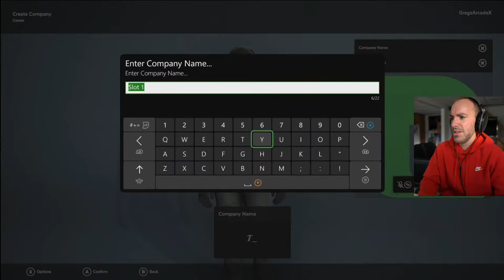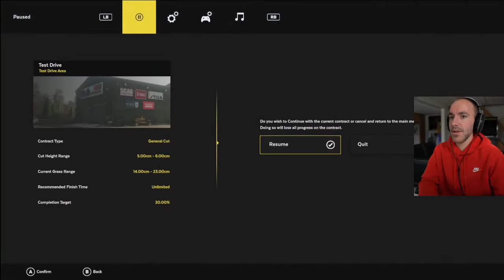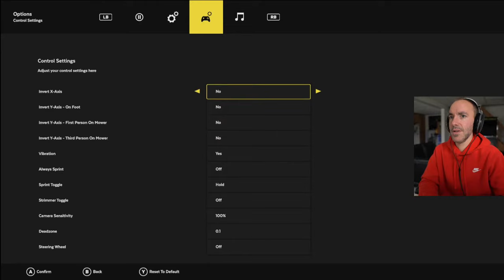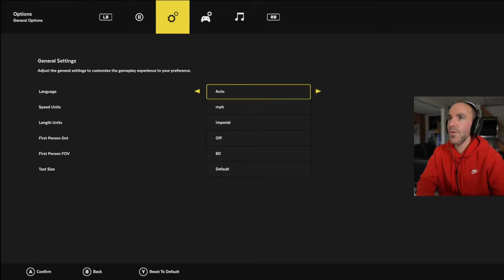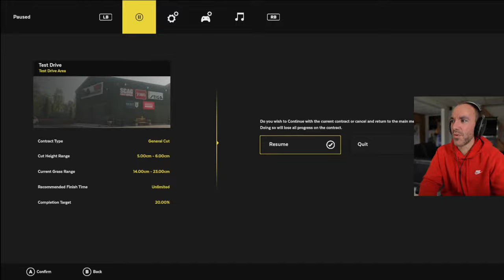My First Time Playing Lawn Mowing Simulator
My first time playing through Lawn Mowing Simulator